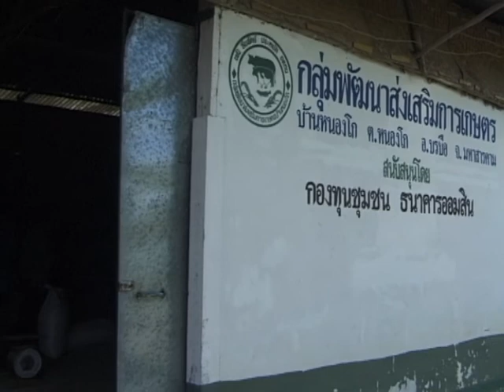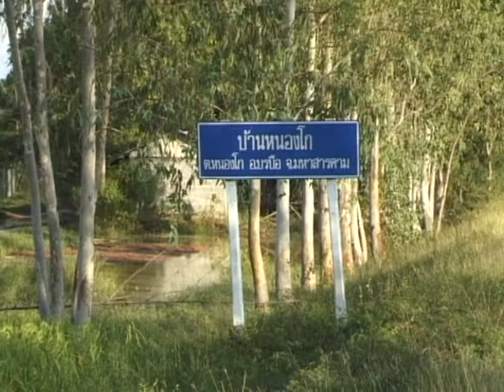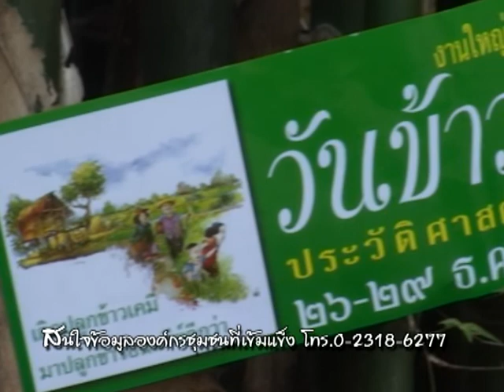เกษตรหนองโกรวมคิดร่วมขาย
รายการชุมชนคนแกร่ง 011 ตอน เกษตรหนองโกรวมคิดร่วมขาย
รวมกลุ่มเกษตรร่วมคิดร่วมขาย ต.หนองโก อ.บรบือ จ.มหาสารคาม
- ผดุง เมืองโคตร เลขากลุ่มพัฒนาส่งเสริมการเกษตรหนองโก
- อ.เชิด กางโหลน รองประธานกลุ่มพัฒนาส่งเสริมการเกษตรหนองโก
- ถวิล ทัพขวา กรรมการบริหาร อบต.หนองโก
ดำเนินรายการโดย สุเมธ โสฬศ